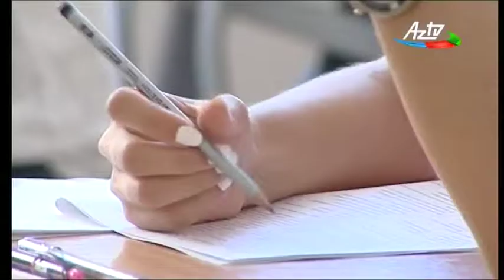İşə qəbul üzrə elektron ərizələrin qeydiyyatına başlanılıb